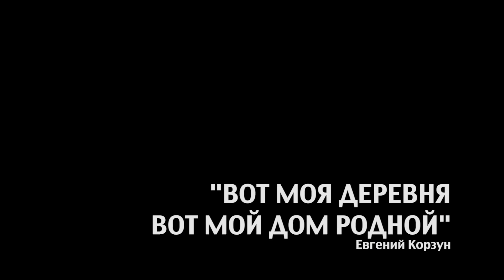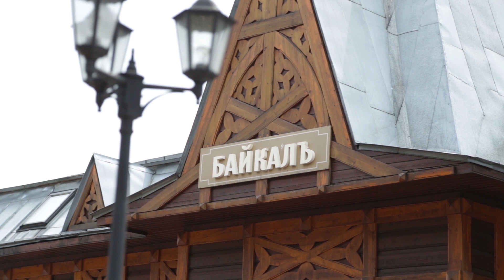15.04.16 Презентация киножурнала "Земля у Байкала" за 2015 год.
Традиция снимать кинохронику, киножурналы сложилась в нашей области еще в советское время. И теперь, благодаря министерству культуры и архивов Иркутской области, вот уже четвертый год отдел кинопроизводства Иркутского областного кинофонда продолжает эту традицию и снимает сюжеты о жизни Иркутской области.